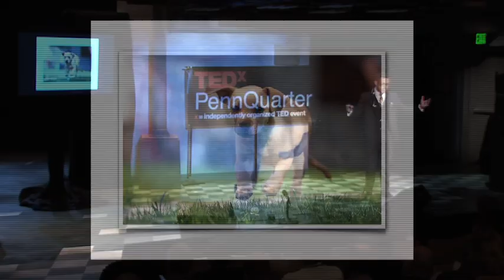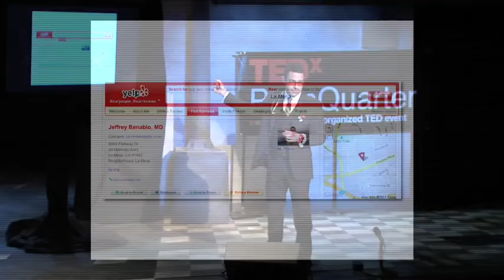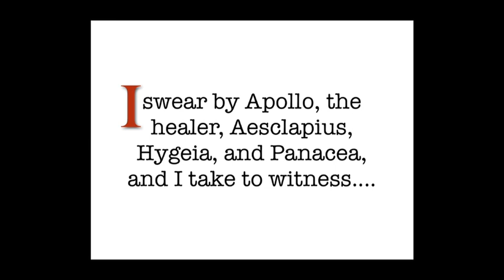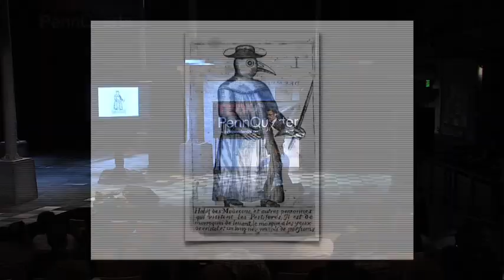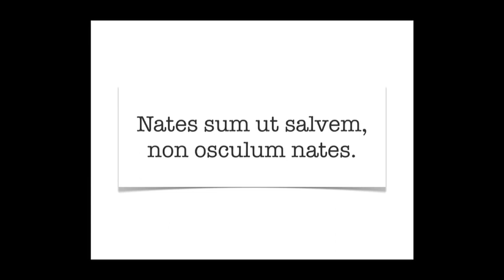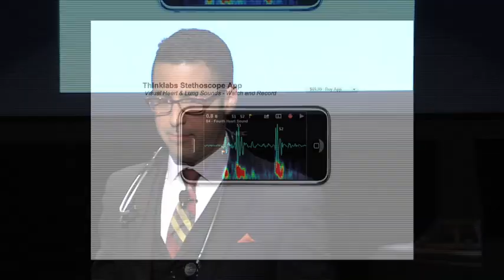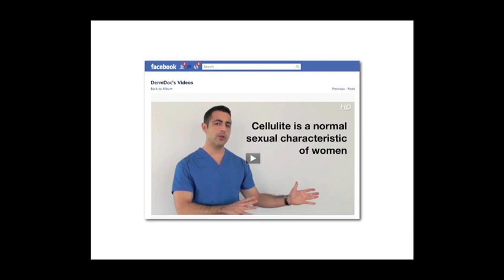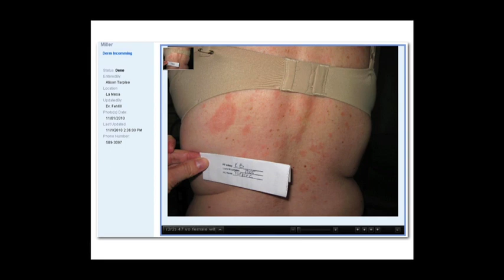TEDxPennQuarter 2011 - Dr. Jeff Benabio - Reinventing Physicians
Dr. Benabio is a graduate of Brown University and Wake Forest University School of Medicine. He graduated first in his class in medical school and served as chief dermatology resident at the University of California Irvine. He's currently a Voluntary Clinical Assistant Professor of Medicine at UCSD and partner physician at Kaiser Permanente in San Diego, CA. An award-winning speaker, he has addressed national audiences for Kaiser Permanente, the American Academy of Dermatology, and the American Telemedicine Association.

For over five years, Dr. Jeff Benabio has been using social media channels to help patients learn about skin health and disease and to help doctors learn about engaging patients more effectively. In his practice Dr. Benabio uses disruptive tools such as telemedicine and mobile devices to improve patient access and reduce medical costs. In his talk he'll show us how we're re-inventing medicine with Twitter and Facebook, and why it's the best thing to happen to medicine since vaccines.